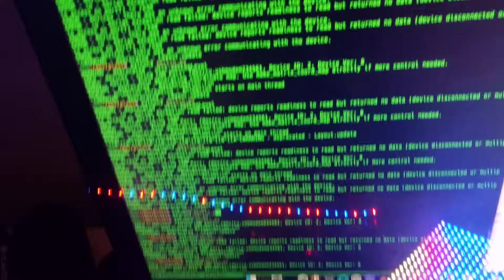Blinky goodness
Maniacal Labs allpixel boards driving dotstar strip and neopixel 16*16 matrix.  Inspired by adafruit, but I got the gear off of eBay.  First time experimenting with Bibliopixel.  Awesome!